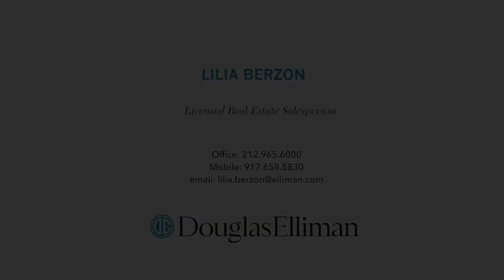31 Hylan Boulevard PH